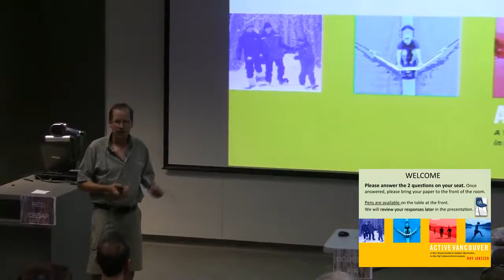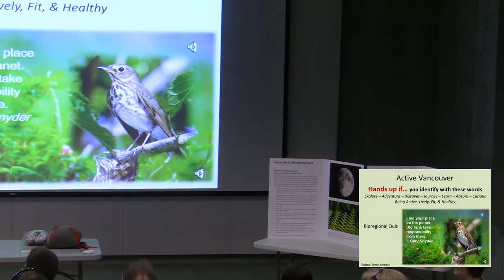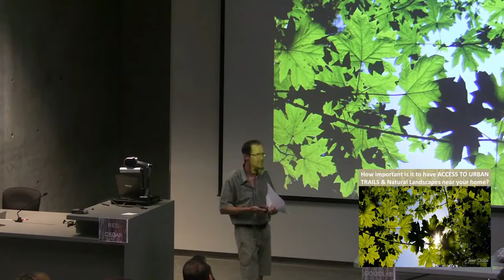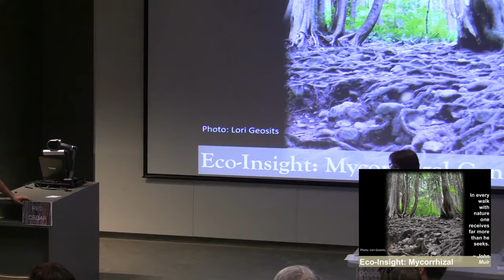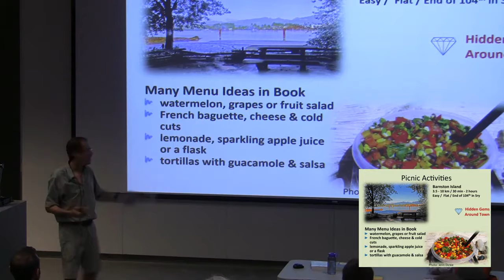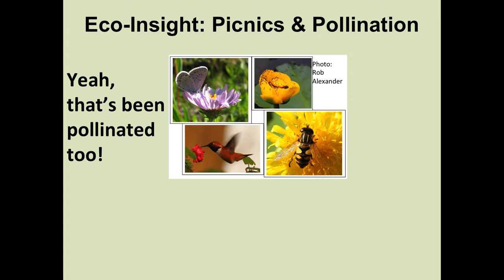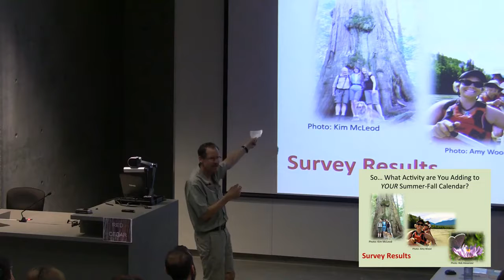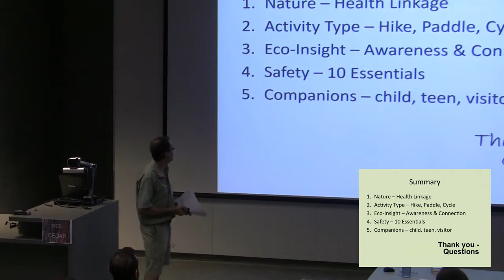Being active in Vancouver is way cool because...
What Recreational Activity are you doing today? Cycling? Running? Hiking? Paddling? We are lucky to have so many choices.

Roy Jantzen, Capilano University professor, natural history educator, and author of “Active Vancouver: A Year-round Guide to Outdoor Recreation in the City's Natural Environments” will provide you the information you need to plan a safe, fun, active, and educational adventure day. Each activity will provide an “Eco-Insight” into the natural history of the locale to give a deeper connection to the environment and relate the topic to your life.HD 2019